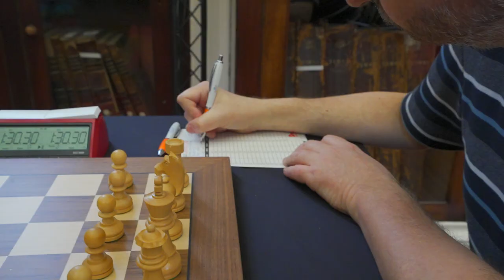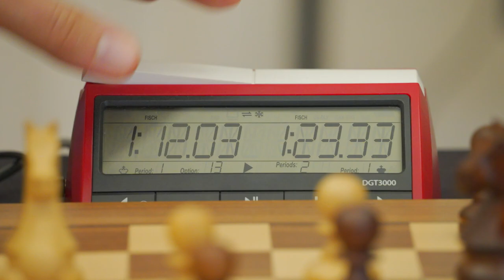GibChess Battle of the Sexes, Round 4 roundup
GibChess Battle of the Sexes, Round 4, 27 January 2022 at the Garrison Library, Gibraltar.